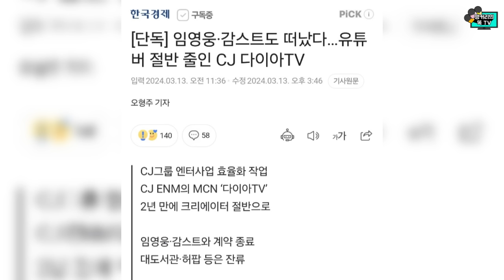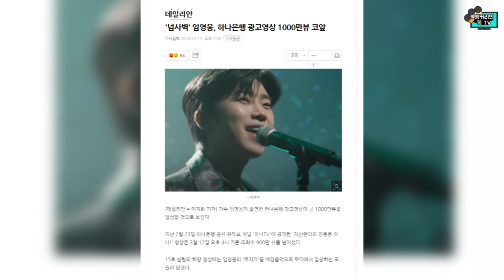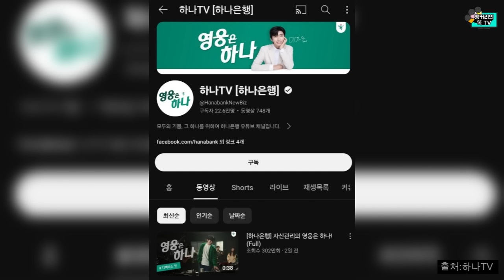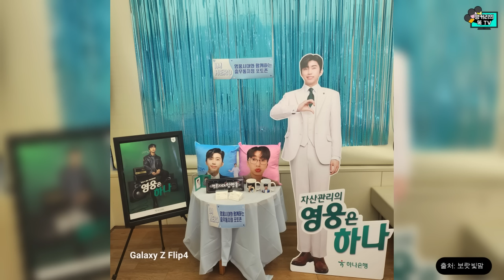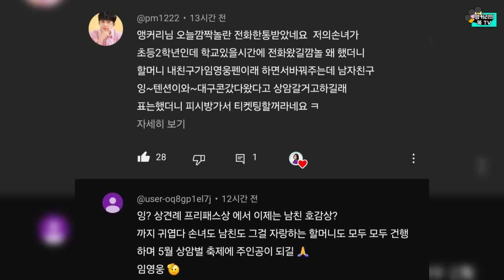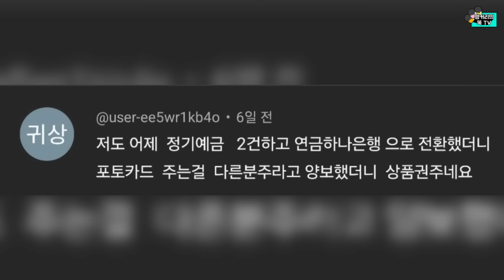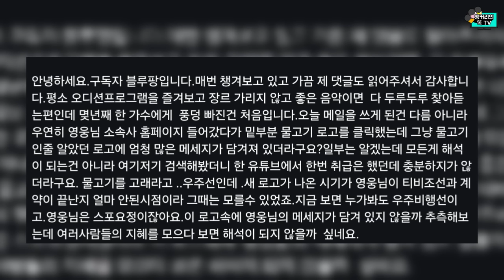아티스트 임영웅씨는 이미 새 유튜브를 준비하고 있었나? 물고기뮤직 로고 디테일도 콘서트 스포인가?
아티스트 임영웅씨 하나은행 광고 영상이 곧 1000만뷰를
눈 앞에 두고 있습니다. 영상 조회수가 파죽지세인데요,

부산 하나은행 충무동 지점에만
임영웅씨 포토존이 있다고 합니다.
은행에서 영웅시대 분이 계시기 때문이라는 제보입니다.

아티스트 임영웅씨가 다이아TV와 결별했다는 단독 보도가 나왔는데요.
이미 임영웅씨는 새 유튜브 컨텐츠를 미리 예고 한 걸까요?

정말 대단한 스포요정입니다.
물고기뮤직 로고에도 우주 컨셉 스포가 있었을까요?

구독자 여러분의 생각은 어떠십니까?

'넘사벽' 임영웅, 하나은행 광고영상 1000만뷰 코앞

[단독] 임영웅·감스트도 떠났다…유튜버 절반 줄인 CJ 다이아TV

임영웅, 부동의 1위…‘팬앤스타’ 솔로 랭킹 66주 연속

* 출연 신청 및 협업 관련은